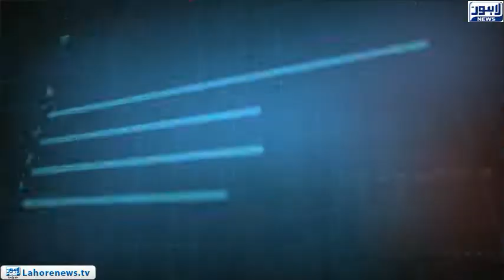Tamasha Episode 477 - Part 1